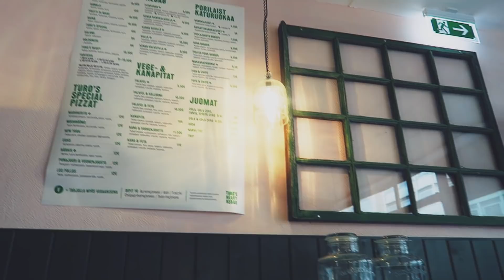Superkiva syksypäivä 🍁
Meikkisuosituksia, kirpparilöytöjä ja kaverien kanssa hengailua❤️